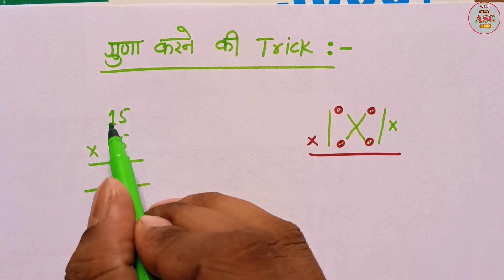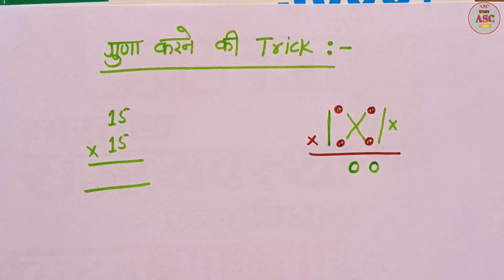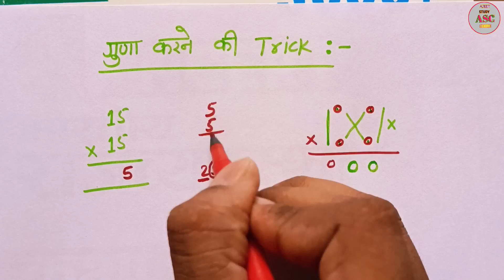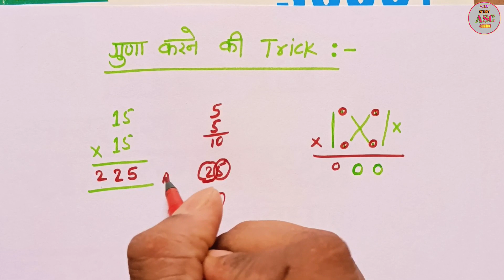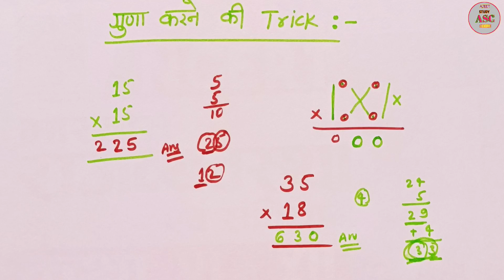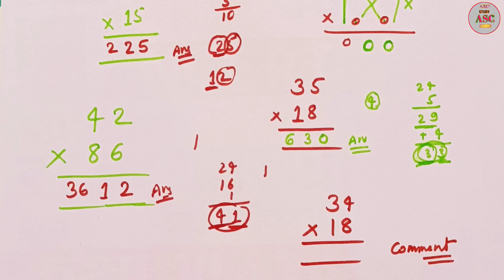2 अंकों का गुणा करने की सबसे आसान विधि | 2 digits fast multiplication trick | 2 anko ka guna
2 अंकों का गुणा करने की सबसे आसान विधि | 2 digits fast multiplication trick | 2 anko ka guna

Hii friends...

Doston is video me hamne two two digits ke
multiplication ki trick ke bare mein bataya hai, jisme simple multipy krne ka aasan tarika explain kiya hun. Aap is trick se two digits ka multipy aasani se kr sakte hain.

1) 2 अंकों का गुणा करने की सबसे आसान विधि
2) guna karne ka aasan tarika
3) 2 digits fast multiplication trick
4) how to multiply two two digits
5) multiplication trick in hindi
6) guna karne ki short trick
7) do ank ka guna kaise karte hain
8) 2 digits multiplication
9) 2 ank ka guna
10) 2 digits multiply trick
11) 2 digits multiply short trick
12) how to multiply two digits fast
13) multiplication trick in hindi
14) multiply krne ki short trick
15) do ank ka guna kaise karte hain